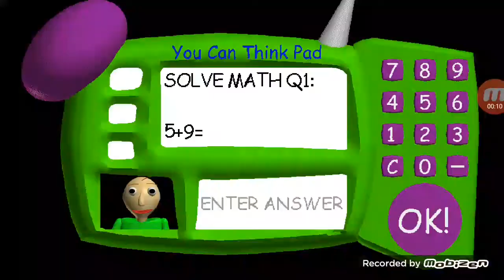3 kali diajak maen sama playtime-baldi basic